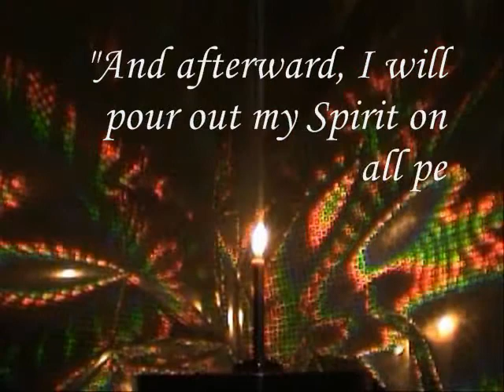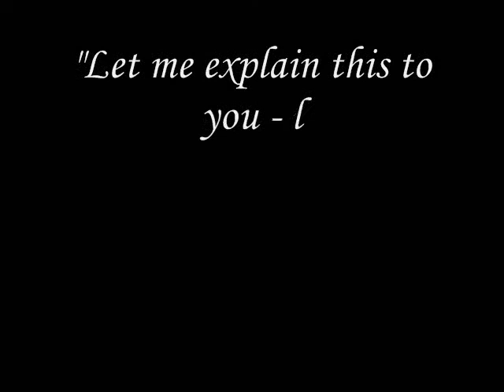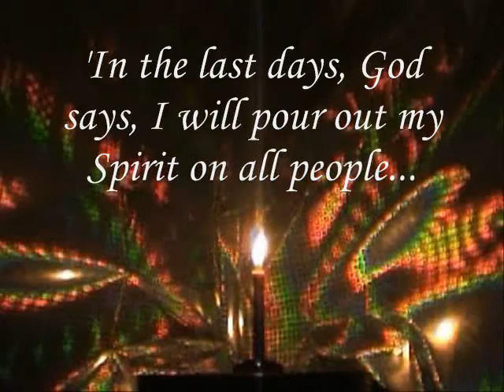Holy spirit 2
The second in a series of three.

One of our worship gatherings was themed "The Spirit", who he is and who he's not.  These are the scriptures we focused on.  Instead of reading them, I put them in short videos.

These are updated with new music (tenor ukulele, low G) and backgrounds (vj loops)